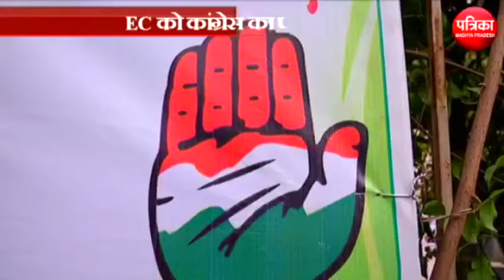EC को कांग्रेस का पत्र